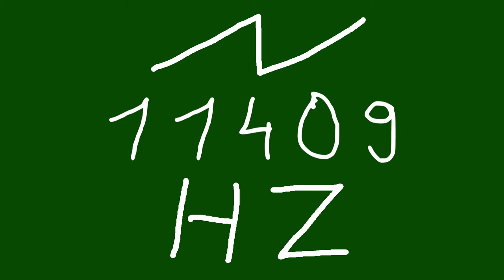11409 hz saw